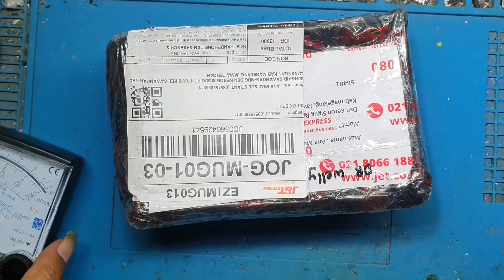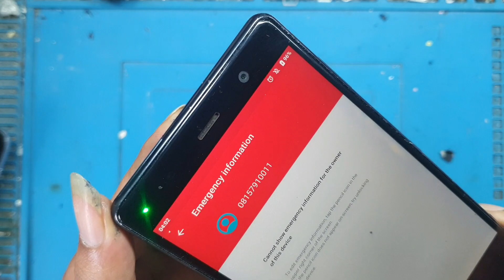HOW TO REPAIR SONY XPERIA XZ2 PREMIUM TOTALLY DEAD AND BLANK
HOW TO REPAIR SONY XPERIA XZ2 PREMIUM TOTALLY DEAD
Service Sony Xperia
Di ana Jawara